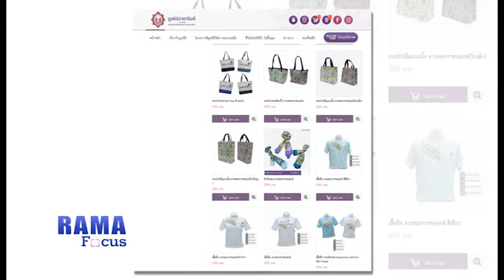Rama Focus 7 พ.ค.61 โครงการ Happy Give Day ให้วันเกิดต่อชีวิตคนนับล้าน